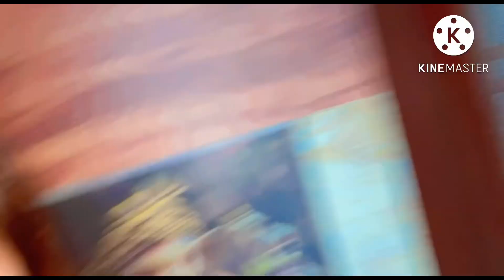D- mart patiala 🛍 full masti 🎉 chuhi aayi ghar 🐀 masti family patiala ❤️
D- mart patiala
Bhabhi ke mayke

Love
Dar